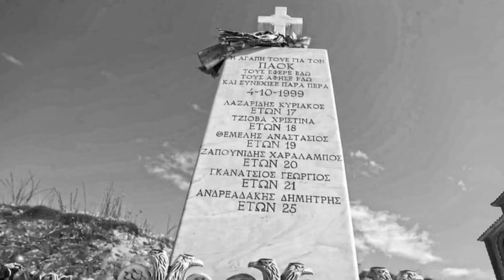Η Κατάρα Των Τεμπών - Η Μυθολογία Και Τα Δυστυχήματα | Horror Mystery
Καλώς ήρθατε στο Horror Mystery!
Είμαι η Λυδία και σε αυτό το κανάλι ασχολούμαστε με το μεταφυσικό! Αν σας αρέσουν, οι τρομακτικές ιστορίες, οι αληθινές εμπειρίες, οι μύθοι και οι θρύλοι, τότε βρίσκεσαι στο κατάλληλο μέρος!

Αν θέλετε να ακούσετε και τη δική σας αληθινή τρομακτική εμπειρία σε ένα από τα επόμενα βίντεο, μπορείτε να την στείλετε με τους παρακάτω τρόπους:

Στα Social Media του καναλιού🔻

Τα υπέροχα πλάνα από τα Τέμπη είναι από το κανάλι @MixalisPanetsos

%CE%BC%CF%85%CE%B8%CE%BF%CE%BB%CE%BF%CE%B3%CE%AF%CE%B1-
%CF%84%CE%B7%CF%82-
%CE%BA%CE%BF%CE%B9%CE%BB%CE%AC%CE%B4%CE%B1%CF%82-
%CF%84%CF%89%CE%BD-%CF%84%CE%B5%CE%BC%CF%80%CF%8E%CE%BD